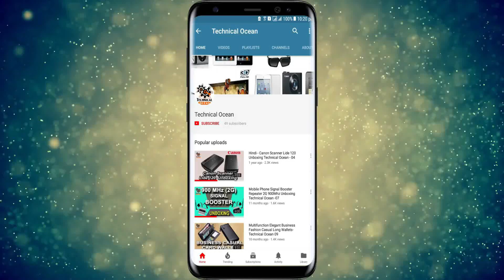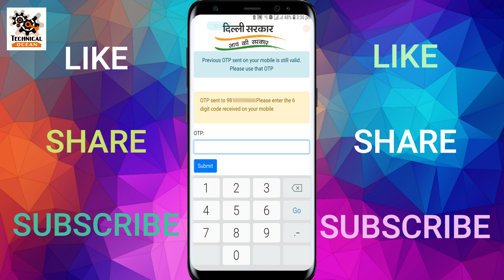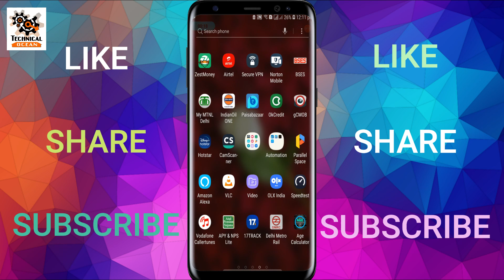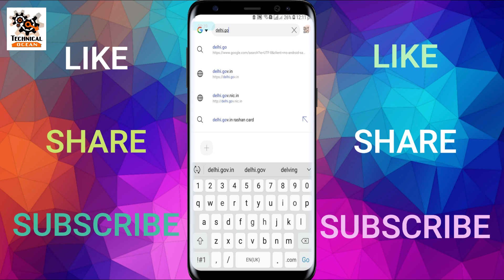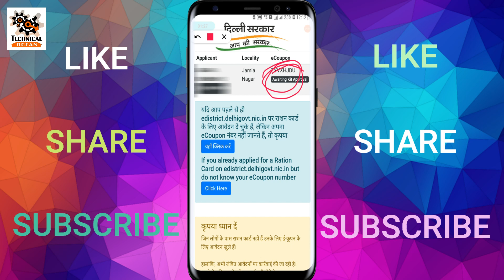eCoupon se dubara ration Kaise le Apply for Temporary Ration e-Coupon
Login with Mobile OTP
Submit details of all family members with Aadhar number
Upload Aadhar card of Head of Family
Visit designated Relief Centre with e-Coupon and Aadhar Card to collect ration
Samsung Curved LED Monitor
Mi 4X 4K LED Smart TV.
Epson L805 Printer
TP-Link C58HP Router
Voltas AC 185V ADQ
V Guard UPS- 2300
WiFi Voltage Protection
Black+Decker WDBD15
Voltage protection Adjustable (New Ver.)
Voltage protection Adjustable
V-Guard Vdi 400 Stabilizer
V-Guard Stabilizer -Vwi 400
Sonoff 4CH Pro WiFi Switch New Ver.
Pro R3
Old Ver.